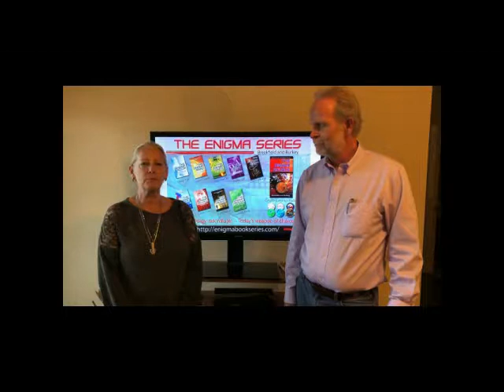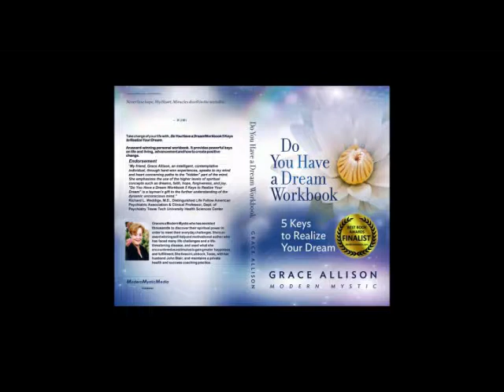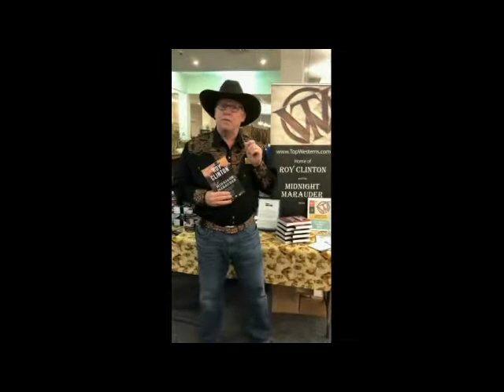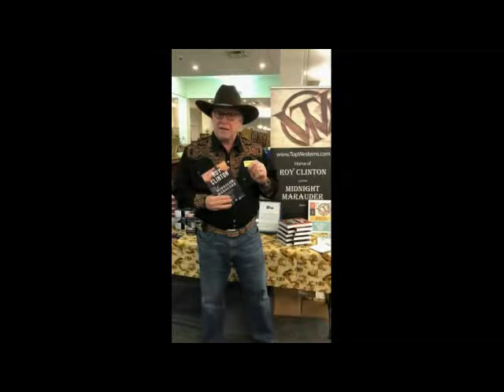Indie Beacon Radio Show 87 with Kevin Bowser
Kevin Bowser is the husband of a beautiful and amazing woman. He is the father of two amazing children and father-in-law to an equally amazing daughter-in-law. He is “Papa” to three of the smartest and cutest kids on the planet.

He is a prolific writer and blogger on the topics of leadership, leadership development, mentoring, organizational change, emotional intelligence, and young leaders. He speaks to many groups on these topics as well as on specific topics for men, husbands, and fathers. He is a gifted communicator and has the ability to weave humor and truth together in a very
unique way.